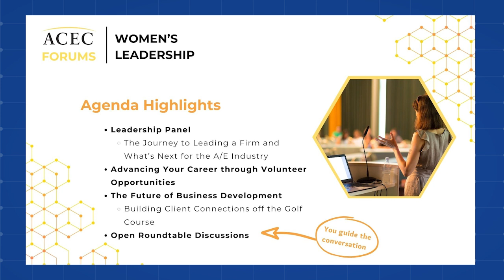Elizabeth Stolfus on the Value of the Women's Leadership Forum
ACEC's Women's Leadership Forum brings together professionals from engineering firms for a day-and-a-half of open discussion and roundtables where they share best practices, explore problems and solutions, and gain valuable insights into industry trends. This year's Forum features a special two-part workshop focused on communication. Throughout, you'll explore communication strategies that will help set expectations to better manage a team, as well as navigate difficult conversations and feedback.

Join us in Denver CO from September 22-23!